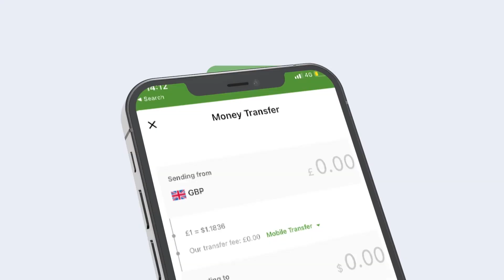Muxuu Yahay Kulanka ay u Balan Sanyihiin Madaxweynaha somaliland iyo Mulkilayasha Shirkadaha Laydhku